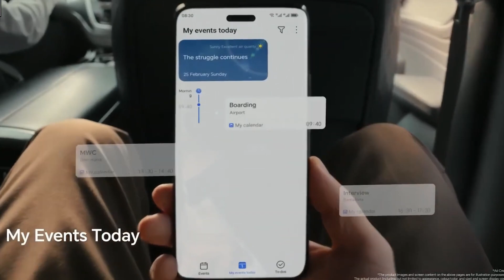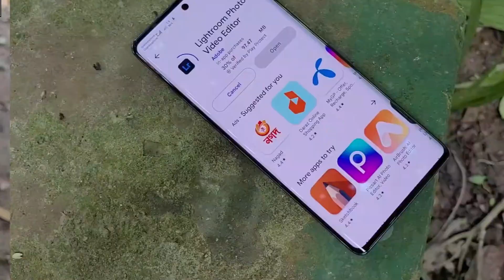Realme GT 7 Pro confirmed to launch as the first Snapdragon 8 Elite-powered smartphone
to listen to a music that creat with ia check this video